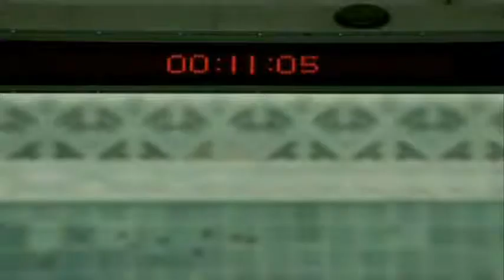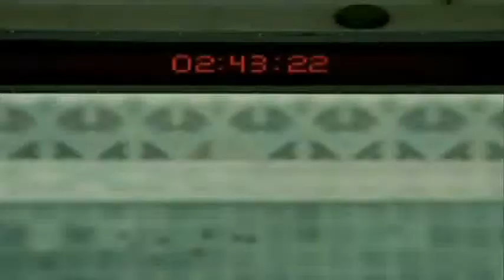Snow Patrol -- Chocolate sub español